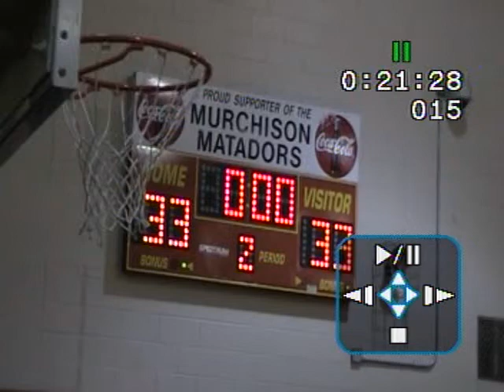1-13-2011 OHENRY MS VS MURCHISON MS PART 3 OF 5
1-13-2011 OHENRY MS VS MURCHISON MS PART 3 OF 5